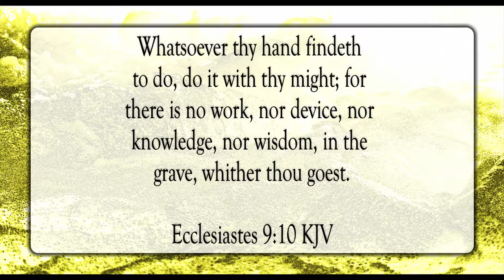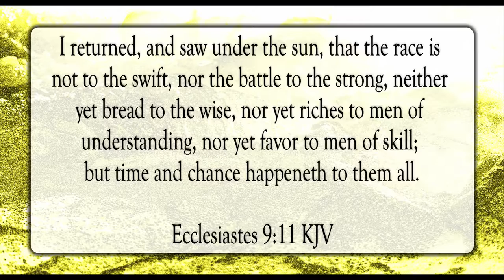Do It With Your Might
Scripture of the Day! Do it with your might!

Monogram by Patrick Patrikios